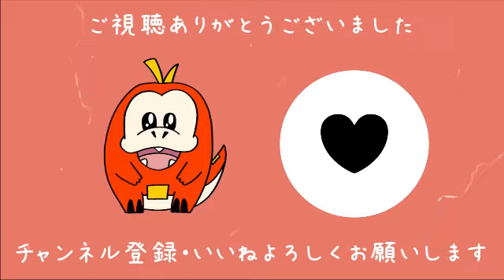ほのおワニポケモンホゲータのかきかた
ホゲータはりんごとワニ？
一緒にかいてみてね😆